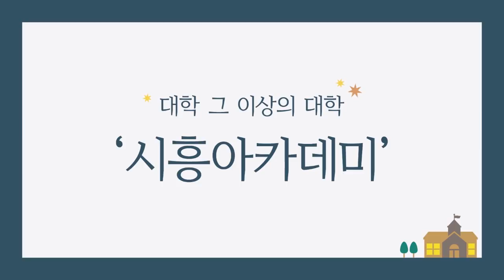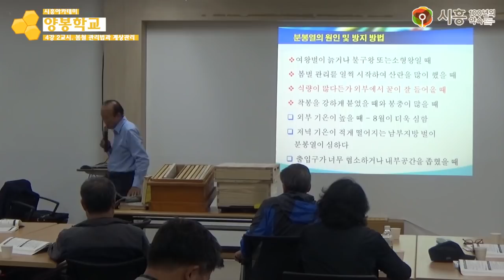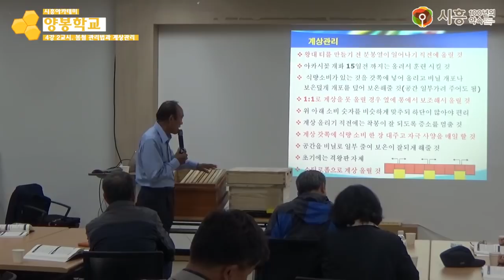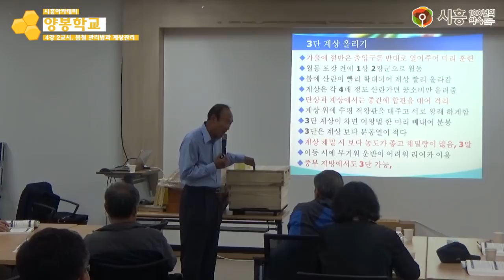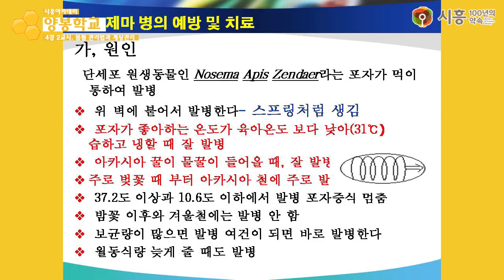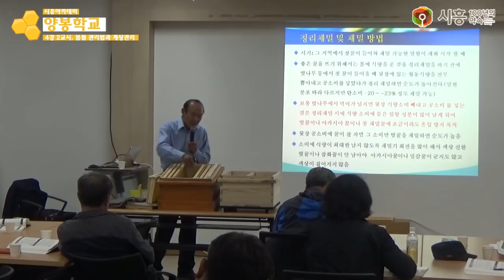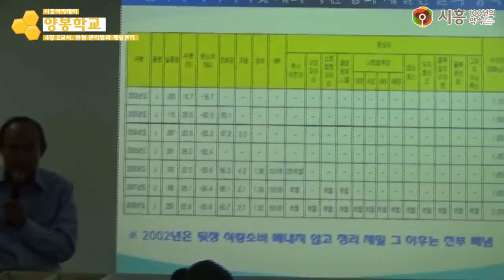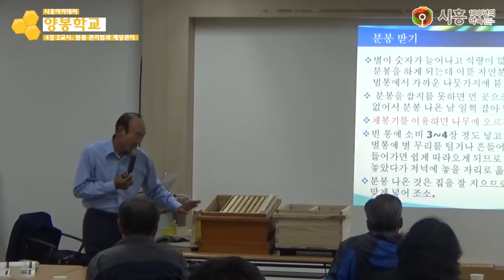[시흥아카데미] 양봉학교2기 4강2교시 「봄철 관리법과 계상관리」 - 조상균((前) 한국양봉농협 조합장)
[시흥아카데미] 양봉학교 2기 4강 2교시 「봄철 관리법과 계상관리」 - 조상균((前) 한국양봉농협 조합장)

내 용 : 봄철 관리법과 계상관리

강 사 : 조상균 / (前) 한국양봉농협 조합장

촬영일시 : 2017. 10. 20 (금)

■ 학교장 : 조상균 / (前) 한국양봉농협 조합장

■ 촬영 : 권유주

■ 편집 : 권유주

■ 제작 : 시흥시